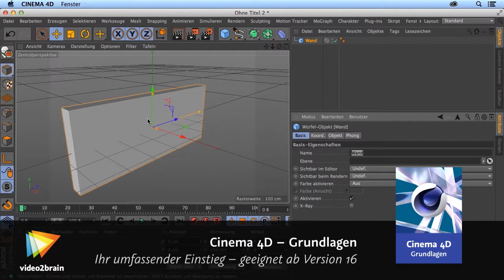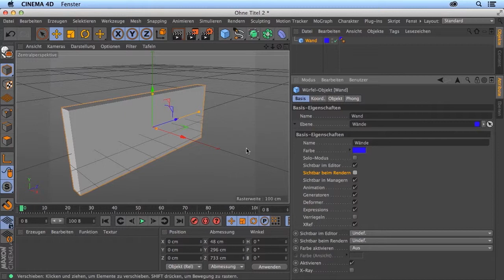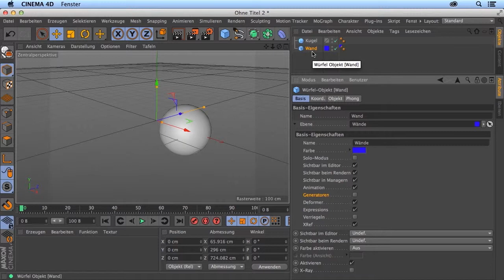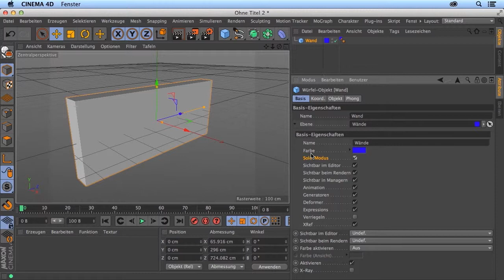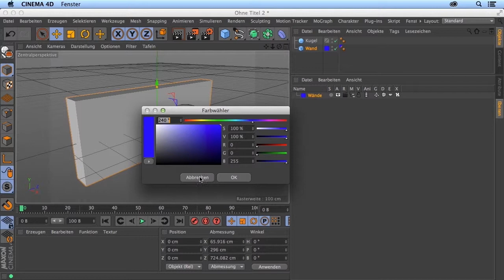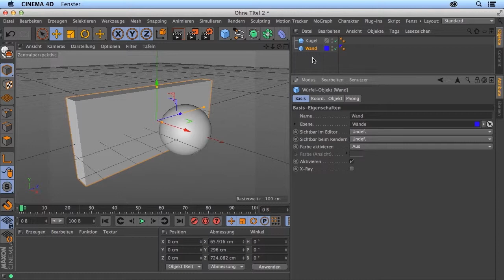Cinema 4D Tutorial: Das Ebenensystem |video2brain.com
Komplettes Video-Training Objekte lassen sich individuell in Ebenen organisieren, um unter anderem deren Sichtbarkeit schneller umschalten zu können.
Dieses Tutorial ist ein Auszug aus Arndt von Koenigsmarcks neuem Video-Training „Cinema 4D – Grundlagen. Ihr umfassender Einstieg - geeignet ab Version 16.“